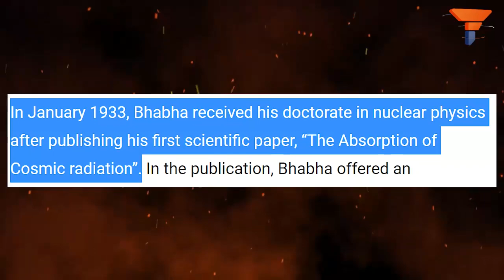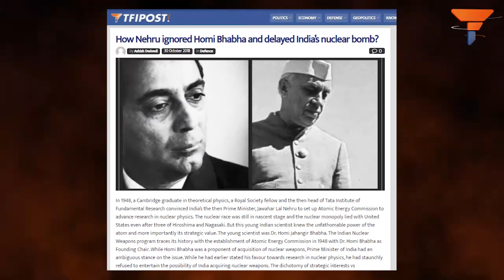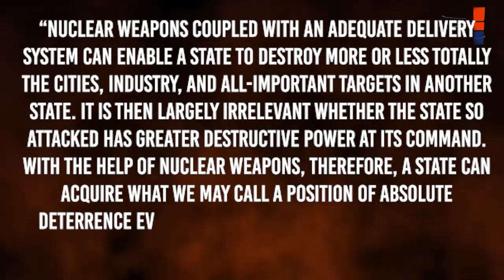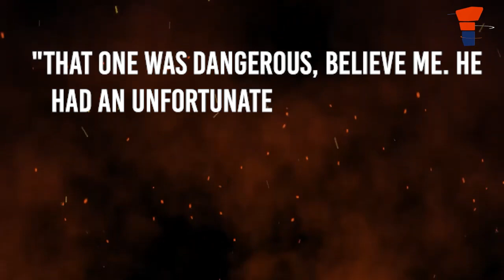What happened to Homi Bhabha? The mystery of India’s nuclear pioneer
Homi Jehangir Bhabha is recognised as the father of India’s nuclear programme. Had it not been for his historic contributions to India’s nuclear programme from the 1940s to the 1960s, India would not have been as advanced a nuclear-powered and armed nation as it is today.